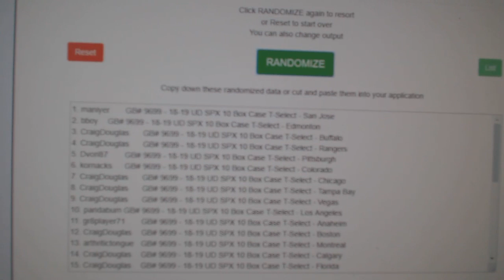Multi Randoms - C&C GB #9699